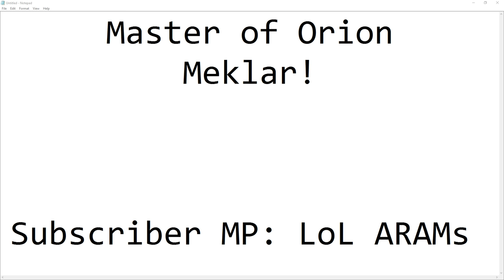LIVESTREAM: Master of Orion -- Meklar Continued -- Noon EDT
Snail Mail:
P3A 4S8